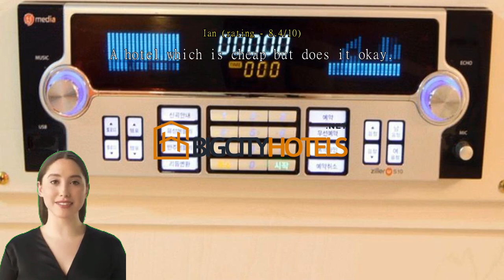Review Hotel E Jen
A Charming Stay at Hotel E Jen in Seongnam-si, South Korea

Welcome to Hotel E Jen, a delightful 2-star hotel nestled in the heart of Seongnam-si, South Korea. With its convenient location and warm hospitality, this hotel offers a charming stay for both business and leisure travelers. From its comfortable rooms to its child-friendly policies, Hotel E Jen ensures a memorable experience for all guests.

As you step into Hotel E Jen, you will be greeted by a friendly staff ready to assist you throughout your stay. The check-in time starts from 02:00 PM, allowing you to settle in and unwind at your own pace. The check-out time is until 01:00 PM, giving you ample time to prepare for your departure. The hotel offers 38 well-appointed rooms, each designed with your comfort in mind. Whether you are traveling alone or with your loved ones, Hotel E Jen has the perfect accommodation option for you.

Families traveling with young children will appreciate Hotel E Jen's child policy. Children between the ages of 0 to 1 can stay free of charge, making it an ideal choice for a family getaway. The hotel's warm and welcoming atmosphere ensures that every member of the family feels right at home. With its convenient location and child-friendly policies, Hotel E Jen is the perfect choice for a memorable stay in Seongnam-si, South Korea.

Convenience Facilities at Hotel E Jen

Hotel E Jen in Seongnam-si, South Korea, offers a range of convenience facilities to ensure a comfortable and hassle-free stay for its guests. The hotel's concierge service is readily available to assist with any inquiries or requests, providing a personalized touch to enhance the overall experience. Additionally, Hotel E Jen features a designated smoking area, catering to the needs of both smokers and non-smokers alike.

Guests at Hotel E Jen can enjoy seamless connectivity throughout their stay, thanks to the complimentary Wi-Fi available in all rooms. Whether for work or leisure, staying connected has never been easier. The hotel also offers express check-in and check-out services, allowing guests to save valuable time and make the most of their stay.

Furthermore, Hotel E Jen ensures a clean and tidy environment with daily housekeeping services. Guests can relax and unwind knowing that their room will be well-maintained and refreshed each day. With these convenient facilities, Hotel E Jen is the perfect choice for travelers seeking comfort, efficiency, and excellent service.

Convenient Transport Facilities at Hotel E Jen

At Hotel E Jen in Seongnam-si, South Korea, guests can enjoy a range of convenient transport facilities. The hotel offers a spacious car park onsite, ensuring that guests can easily park their vehicles upon arrival. Whether you are traveling by car for business or leisure, the hotel's self-parking option allows you to have peace of mind knowing that your vehicle is secure and easily accessible throughout your stay. What's more, the car park is free of charge, saving you from any additional expenses. With these excellent transport facilities, Hotel E Jen ensures a hassle-free experience for all its guests.

Indulge in Culinary Delights at Hotel E Jen

Hotel E Jen in Seongnam-si, South Korea, offers a range of dining facilities that will tantalize your taste buds and leave you craving for more. Start your day with a scrumptious breakfast buffet at the hotel's elegant restaurant. Feast on a wide variety of international and local delicacies, including freshly baked pastries, seasonal fruits, and made-to-order omelets. The restaurant's chic ambiance and attentive service create the perfect setting for a delightful morning meal.

For lunch and dinner, guests can explore the hotel's diverse dining options. Indulge in authentic Korean cuisine at the traditional Korean restaurant, where you can savor classic dishes like bibimbap and bulgogi. If you're in the mood for something different, head to the hotel's trendy rooftop bar and grill. Enjoy panoramic views of the city skyline while relishing mouthwatering grilled meats and refreshing cocktails. With its extensive menu and stylish atmosphere, this rooftop bar is the ideal spot for a memorable dining experience.

Hotel E Jen also offers room service round the clock, allowing guests to enjoy delectable meals in the comfort and privacy of their own rooms. Whether you're craving a late-night snack or a full-course dinner, the hotel's room service menu has something to satisfy every palate. With its exceptional dining facilities, Hotel E Jen ensures that every meal is a gastronomic delight for its guests.

Luxurious and Comfortable Rooms at Hotel E Jen

Hotel E Jen in Seongnam-si, South Korea offers a range of spacious and well-appointed rooms to cater to every traveler's needs. The Deluxe Room, spanning 21 square meters,